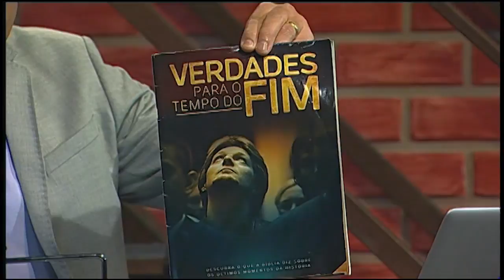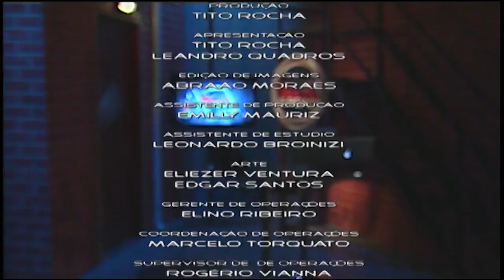Na Mira da Verdade - 01/03/17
A partir de quando na história o domingo começou a ser observado pela maioria dos cristãos?

Qual a forma mais correta de guardar o sábado?

Qual sentido de João 14:1 - 3?

Como explicar o texto de Hebreus 8:13?

Por que o mistério de Jesus começou apenas aos 30 anos?

Por que a bíblia não esclarece nada sobre a morte e sepultamento de Maria?

Como entender o julgo desigual citado na bíblia?

Qual significado da quarta-feira de cinzas? Por que não se pode comer carne nesse dia?

Qual a diferença da escravidão dos tempos bíblicos e a escravidão da época das escravidão das colonização?